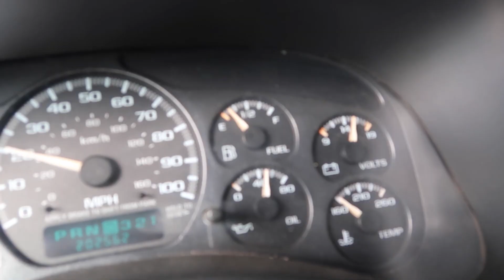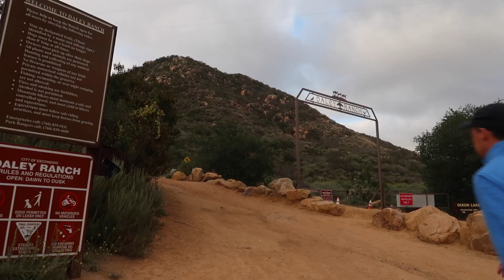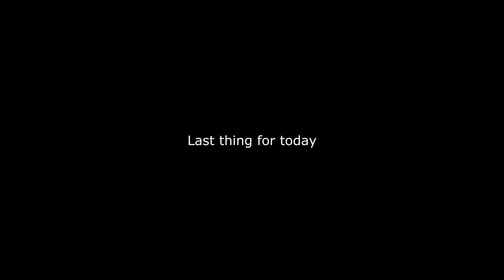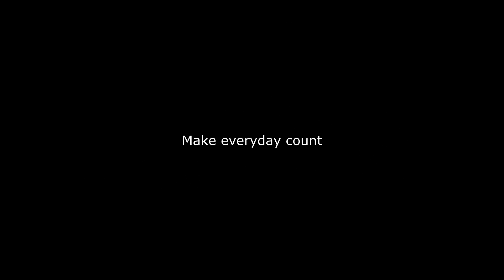Make every day count